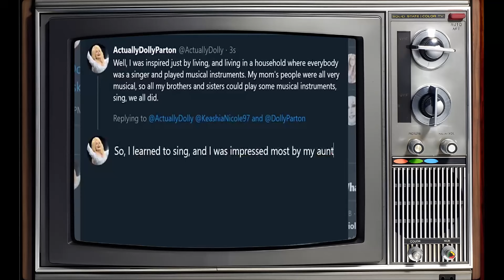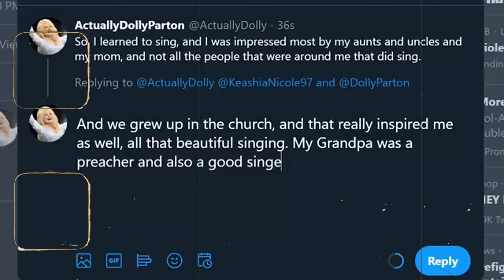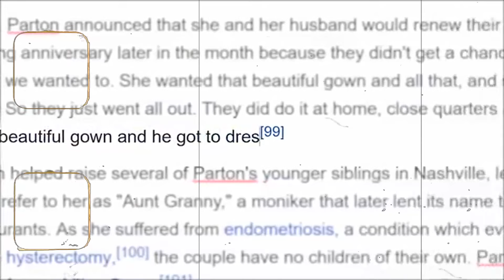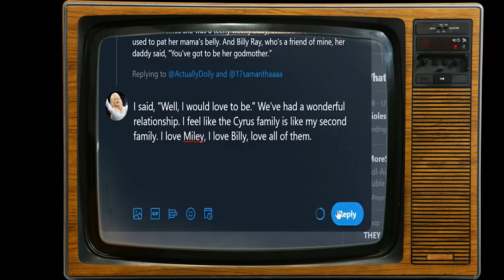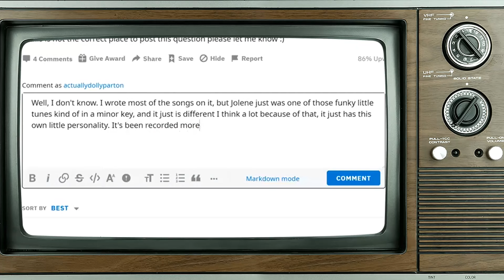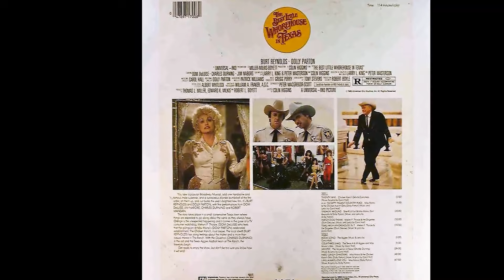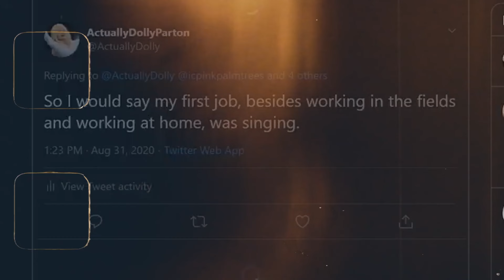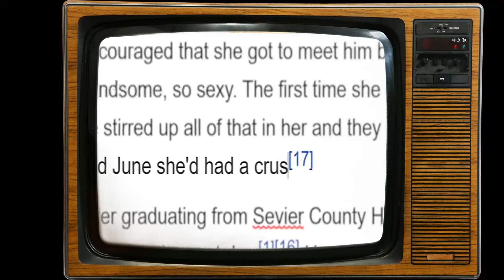Crazy Dolly Partons Teenage Photo Shows A Bit Too Much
Hello from Vintage Showtime Vault! Our latest video, 'Crazy Dolly Partons Teenage Photo Shows A Bit Too Much', invites you to explore the world with us. From hidden gems to iconic landmarks, get ready to embark on an unforgettable adventure!